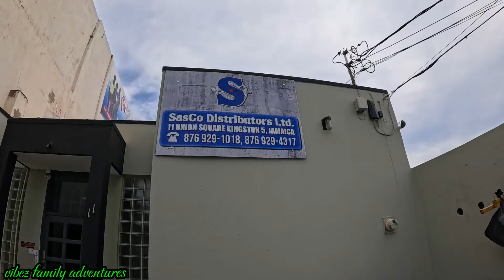LOST by following GPS: My Unexpected Adventure!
going on a road trip with friends we got lost many times by our gps the adventure was so hilarious as was laugh at each other. it was an epic adventure big thanks to our sponsor sakura chinese restaurant the food was amazing.